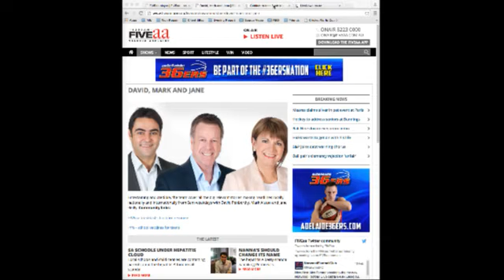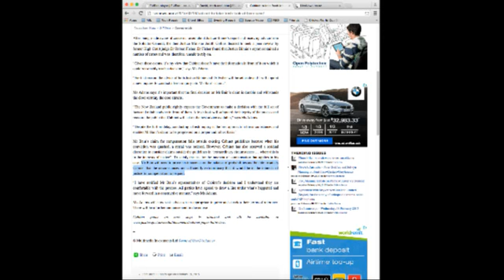Five AA Australia - NZ Report - Controversy Over Govt Handling of Wrongful Imprisonment Compo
New Zealand Report: Recorded live on 20/02/15

ITEM ONE:
Controversy continues to surround one of New Zealand's most disturbing multiple-murder cases even after almost twenty years since a High Court jury initially found David Bain guilty of the murders of his mother, father, two sisters and his brother.

The New Zealand Government has been struggling to objectively consider whether David Bain ought to be given compensation for being wrongfully imprisoned for the murders of his family -
* this even after the Police case was found wanting
* forensic evidence was corrupted
* a plea to the Privy Council was supported and a new trial was ordered
* that on retrial in 2009, Bain was found not guilty after 13 years imprisonment
* that after an impartial review, ordered by NZ Government, was considered by retired Canadian High Court judge Justice Ian Binnie, who found Bain was, on the balance of probabilities, innocent of the murders and ought to be compensated for this injustice.

Even after that saga, last year the then Justice Minister Judith 'Crusher' Collins did not feel satisfied with the impartial judge's report. Collins ordered another legal peer review of Justice Binnie's report be conducted by a lawyer, of her choosing, who found Binnie over-stepped his terms of reference and found fault in the Judge's reasoning.

Now... almost twenty years since Bain was wrongfully convicted, the new Justice Minister Amy Adams said yesterday neither the impartial judge's report, nor the critical legal peer review, can be relied on.

The minister will now order a new impartial reassessment of Bain's case for compensation, and that this will cost over $400,000 to $1million.

For the record, David Bain has always maintained his innocence, insisting that he was out delivering newspapers at around dawn when his parents and siblings were murdered in their home, shot while they slept... That is, apart from his father who was fatally shot while kneeling in the study.

There was a note on the family's computer, allegedly written by the father Robin for his son David, stating 'you were the only one who deserved to live.

ITEM TWO:
This one is rather odd. We all know New Zealand has a sizeable agriculture sector, but Waikato drivers were still surprised to see the Police bowling along a rural highway driving a tractor!

The tractor was all decked out in Police car livery and colours. There was a cop at the wheel in full uniform and police cap. However, it's unclear whether the tractor was fitted with a siren and flashing lights.

Apparently the Police tractor was heading to Field days agricultural show in Te Awamutu as part of an official Police publicity stunt. The Police said last night it was "... all about, promoting discussions - things like rural road deaths, drug activity on farms, personal safety, stock thefts and illegal hunting."

New Zealand Report is broadcast live on FiveAA.com.au and webcast on LiveNews.co.nz and ForeignAffairs.co.nz.